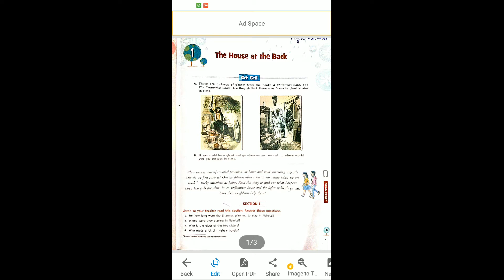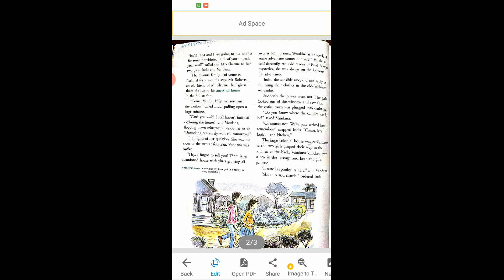class 8 English ch 1 section 1